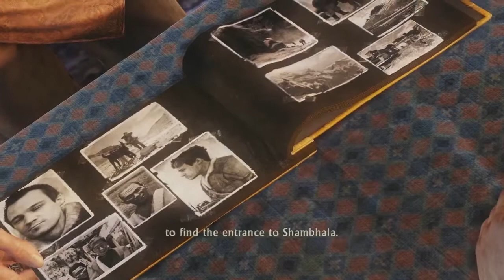CBA Let's Shuffle! Uncharted 2 - Episode 15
This episode, Tristan fights a yeti. 'Nuff said.

It's our new show, Let's Shuffle! We play all the way through Uncharted 2, shuffling the player every 4 episodes. Hilarity ensues.

Check out videos, livestreams, and other content at CloudboatArmada.com!